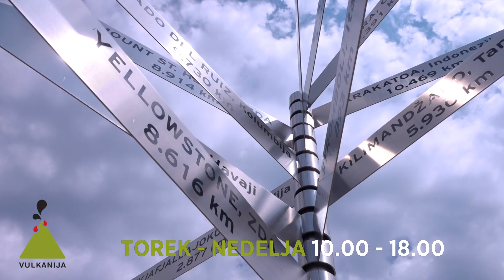Naj bodo počitnice zabavne in doživete! Pri Oliju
Pred nami so prvomajske počitnice in Oli vas vabi na nova doživetja z VR očali, virtualnim geopeskovnikom ter Olijevim vlakom. 😎🌋
Poleg doživetij v lavini cevi, kjer vas čakajo 4D filmi, dvigalo in podzemni 3D vlak, vas v času prvomajskih počitnic čakajo tudi vožnje s cestnim turističnim vlakom po vulkanski pokrajini. 🥰💎👨‍👩‍👧‍👦
V času počitnic bo Vulkanija odprta vse dni, tudi na praznike, Olijev vlak pa bo vozil od 27. aprila do 2. maja vsak dan po urniku (11.00, 13.00 in 15.00). 🚂🚃🚃
Obvezne so rezervacije, zato svoj ogled in vožnjo z vlakom rezervirajte na 👉 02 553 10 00.